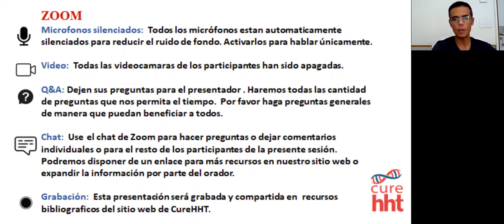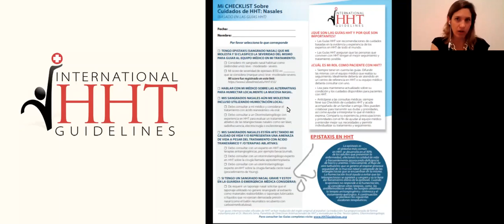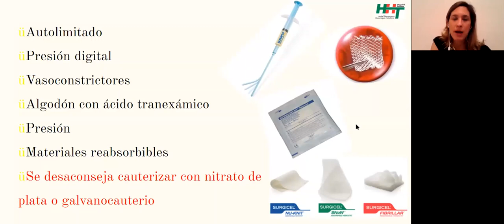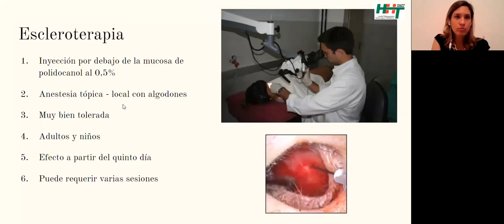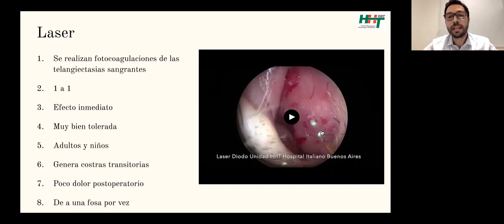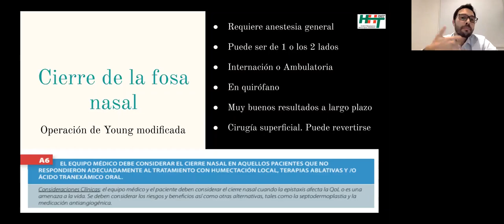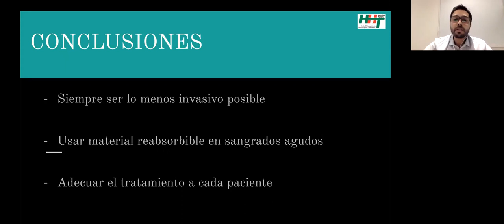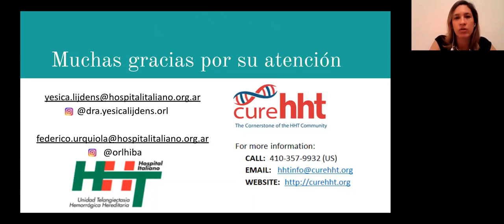Las Guías Internacionales de HHT: Epistaxis en HHT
La Dra. Yesica Lijdens, Otorrinolaringóloga de la Unidad HHT Hospital Italiano de Buenos Aires, y el Dr. Federico Urquiola, Otorrinolaringólogo y Coordinador ORL de la Unidad HHT Hospital Italiano de Buenos Aires, brindan información sobre cómo tratar la epistaxis en HHT y sus abordajes quirúrgicos. También revisan para la audiencia las recomendaciones de las nuevas Directrices Internacionales de Manejo de HHT sobre este tema. Dada la alta frecuencia de epistaxis en HHT (90-95%) y el gran efecto en la calidad de vida que genera este síntoma, es muy útil asistir a este webinar educativo gratuito.